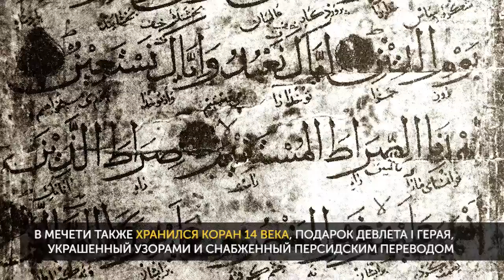Память Крыма. Кезлев: Ханская мечеть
Хан-Джами, возведенная в Кезлеве в правление Девлета I Герая, является одним из ценнейших архитектурных памятников Крыма. Это здание - как будто отражение великолепия классических стамбульских мечетей 16 века по ту сторону моря. В длинном перечне творений своего создателя, выдающегося османского архитектора Ходжа-Синана, эта постройка значится как “Джами Татар-Хана”.